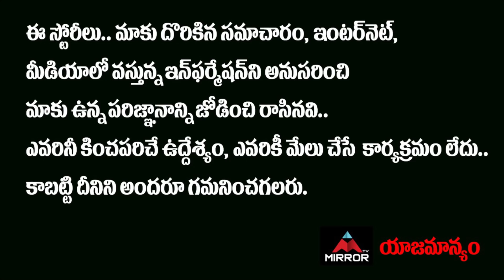Public Emotional Talk About Narsing Yadav Helping | Actor Narsing Yadav Family | Unknown Facts | MT